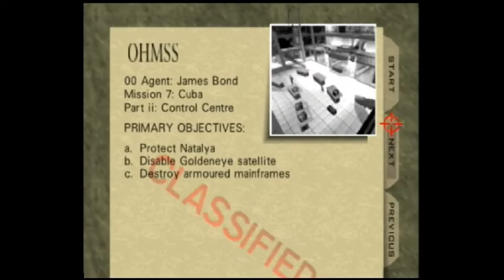Control - 00 Agent - 5:10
Got this first try while trying to capture my old time. I have no plans to grind GE for real for now.